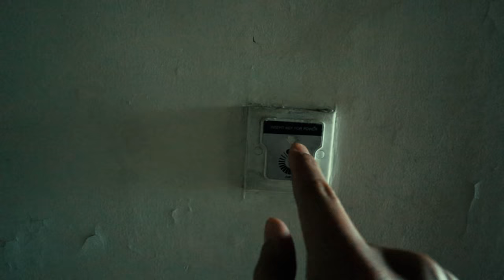EXPLORE HOTEL BERHANTU YANG TERBENGKALAI!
dibali ada sebuah hotel yang terkenal akan keseramanya.
hotel bintang 5 ini dibangun di daerah bedugul, bali.
tapi dikarenakan setelah rampung dibangun, hotel ini belum sempat beroprasi.
hotel ini pun menjadi menyeramkan karena sudah terbengkalai.
oleh karena itu hotel ini disebut hotel berhantu.